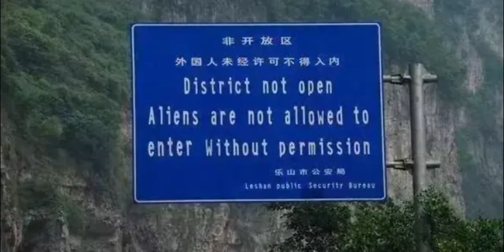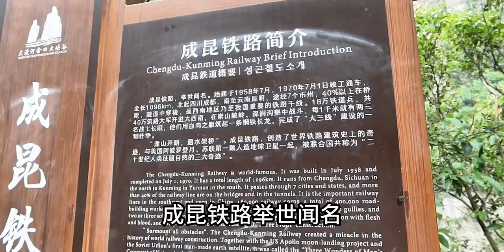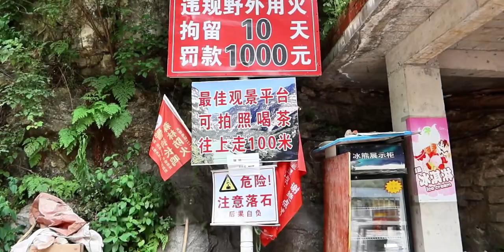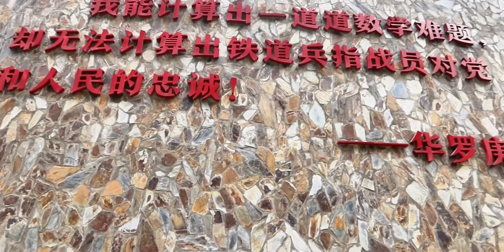大渡河金口大峡谷，一个不允许外国人进入中国人免费参观的地方？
bilibili旅行奇遇记,大渡河金口大峡谷,最美公路,最美峡谷,必剪创作,夏日旅行奇遇记